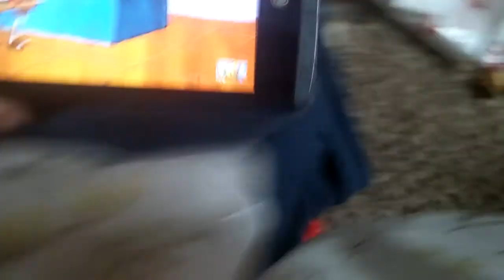Atlantis Squarepantis Spongebob Squarepants